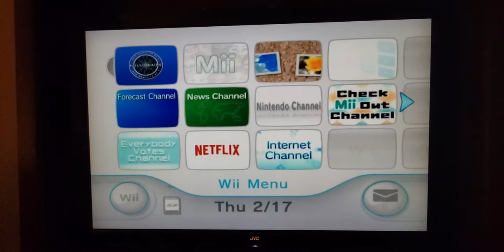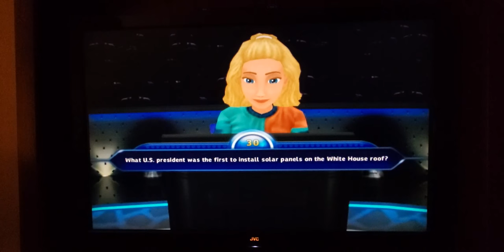I play as Aunt Page on Who Wants to Be a Millionaire for the Wii